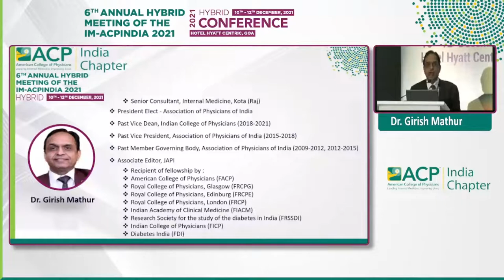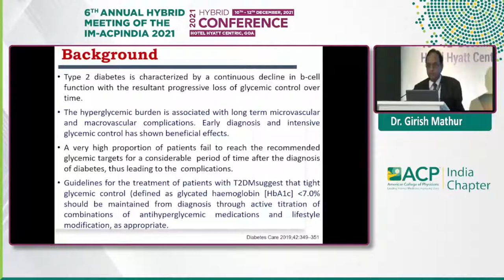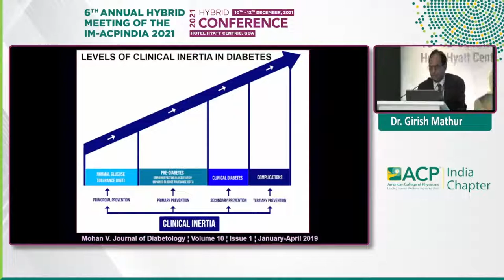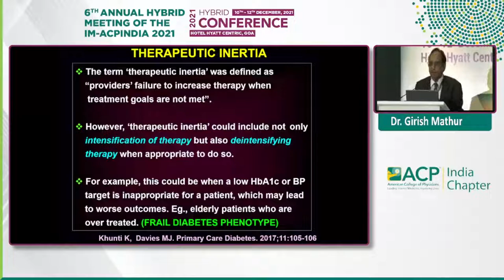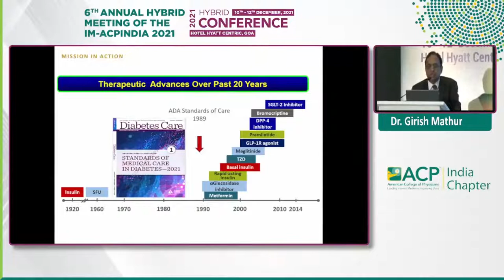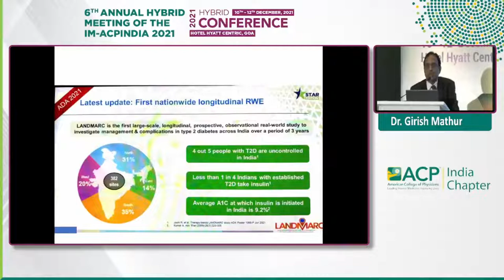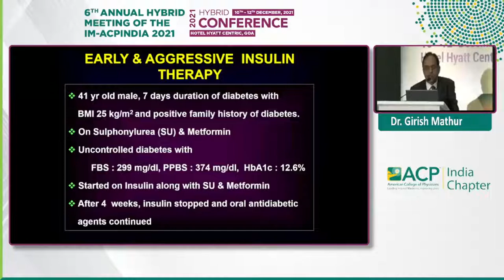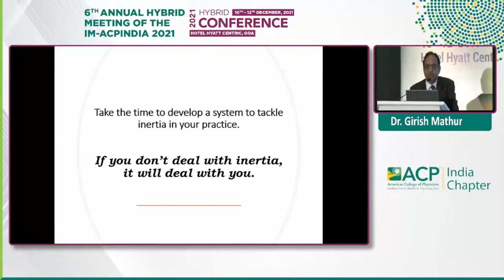Girish Mathur - Overcoming Therapeutic Inertia in Diabetes